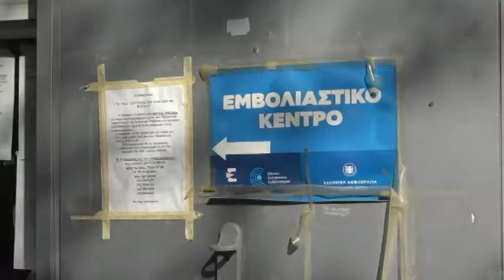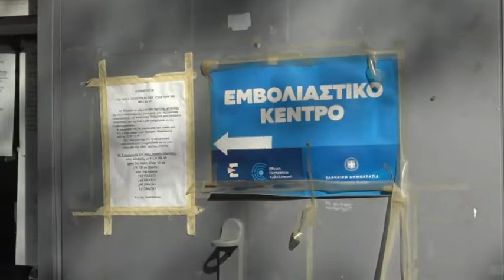Λάρισα: Νέο αρνητικό ρεκόρ κρουσμάτων